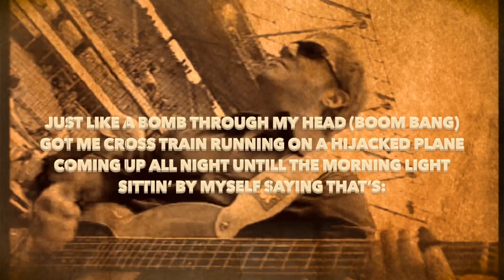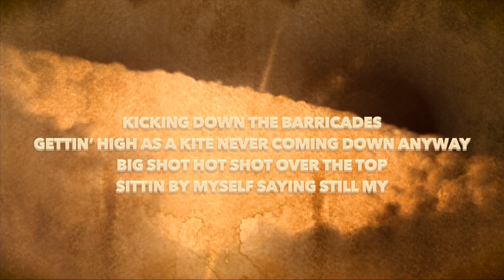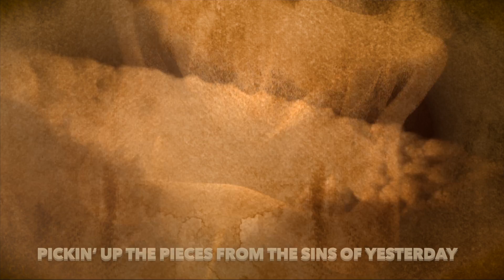OSSSY SERUM - Situation (Official Lyrics Video)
Music taken from debut album: Osssy SERUM ® Osssy
Footage via Hannover 96 / 96 TV / NDR2
Special thanks to Reto Wild for Lyrics